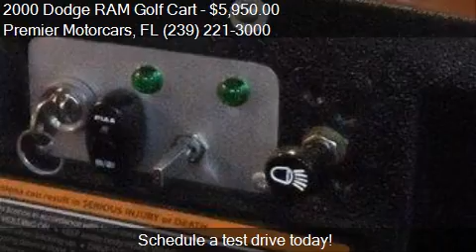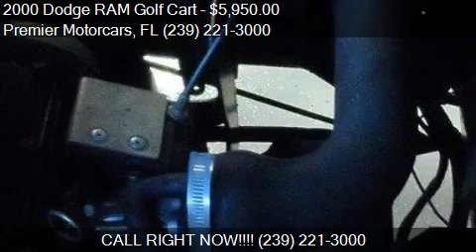2000 Dodge RAM Golf Cart for sale in Bonita Springs, FL 3413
This 2000 Dodge RAM Golf Cart is for sale in Bonita Springs, FL 34135 at Premier Motorcars.
Engine:
Transmission:
Color: Orange
Mileage: 0
Contact Premier Motorcars 25241 Bernwood Dr. Ste 1 Bonita Springs, FL 34135 to test drive this 2000 Dodge RAM Golf Cart  today.